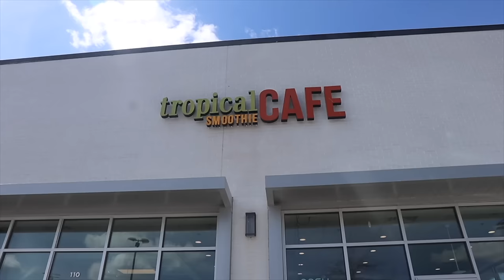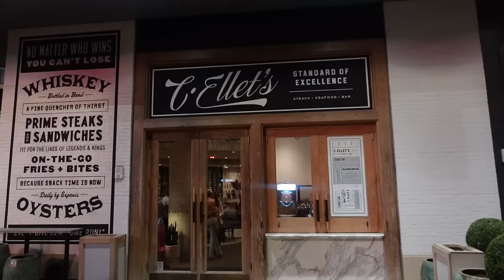VLOG | Spend The day with me ..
Prayer book Prayer: The 100 Most Powerful Morning Prayers Every Christian Needs to Know

Wakanda braiding shop
2047 Metropolitan PKWY Atlanta, Georgia

ASOS ITEMS
Red heels

Sephora products

MATCHA ESSENTIALS